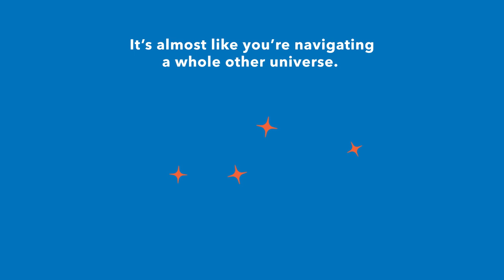Guide to Investing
Navigating the complex world of investing can be overwhelming, but it doesn’t have to be. Think of it as a world of endless financial possibilities. We can help you get to where you want to go. Let us get you ready.